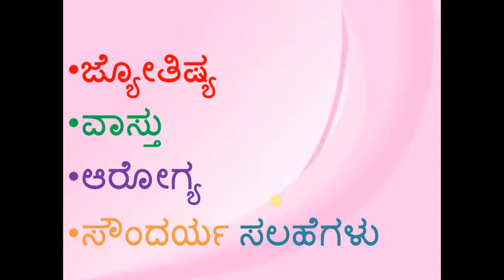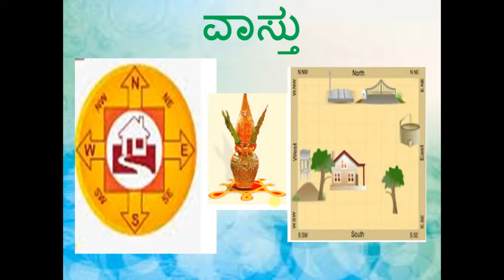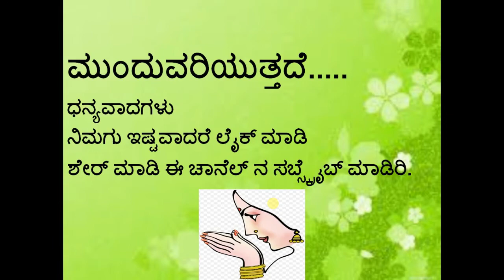ಜ್ಯೋತಿಷ್ಯ, ವಾಸ್ತು, ಆರೋಗ್ಯ, ಸೌಂದರ್ಯ ಸಲಹೆಗಳು Part 30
This video gives you some tips about astrology, vastu, health, beauty.